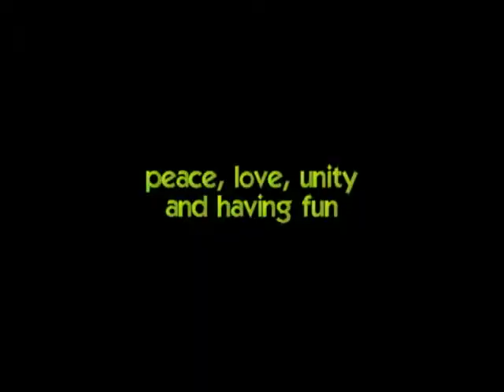Rock Steady Crew 33rd Anniversary 2010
Lincoln Park Music Festival - Rock Steady Crew 33rd anniversary in Newark, NJ
Aug 1, 2010. Pic backstage with Kurt Nice of shadesradio.com photos by Dada Funk and Vanessa Jasey